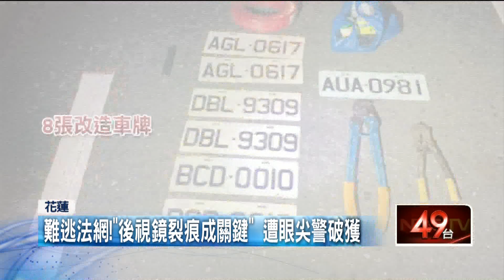花蓮現「電纜竊盜集團」！ 「換車牌」避查緝仍落網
花蓮出現一群專剪電纜變賣的竊盜集團，不過主嫌卻相當狡猾，不斷變換假車牌，來躲避警方查緝，但儘管換了車牌，仍然逃不過員警法眼，利用車輛後視鏡的破裂痕跡，擴大範圍追查，火速將人逮捕到案。